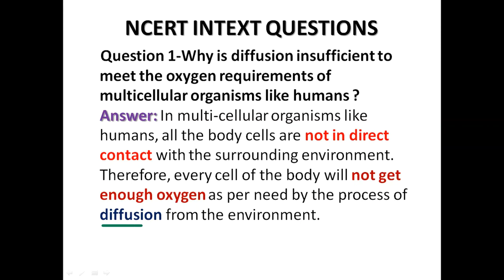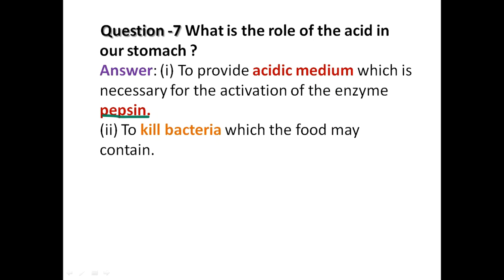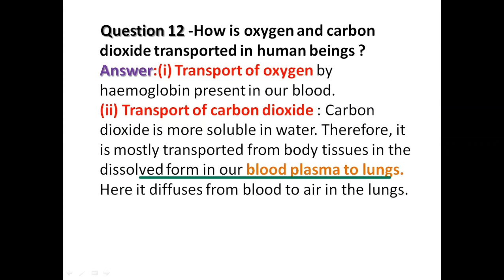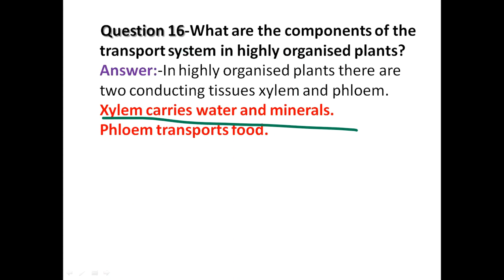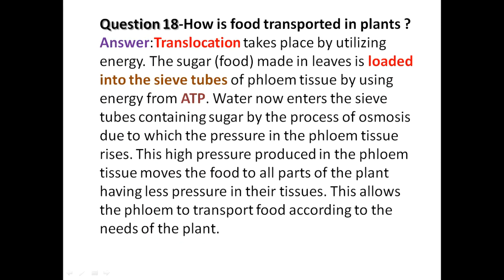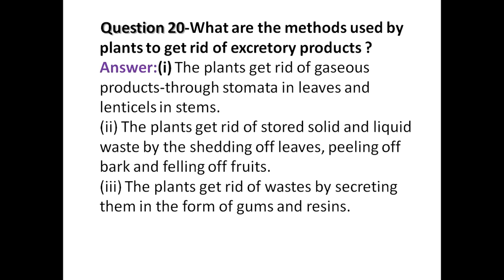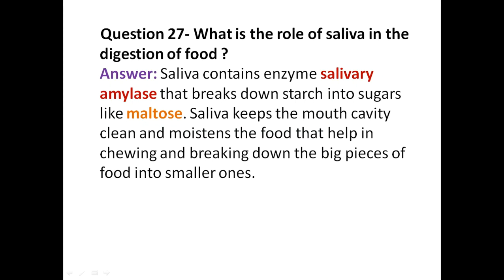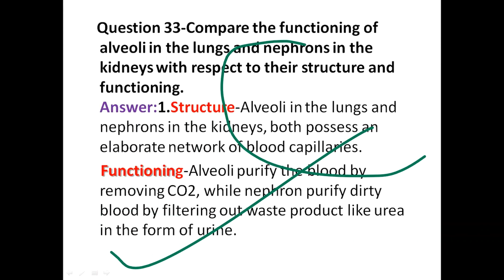Life_Processes_NCERT_Solutions